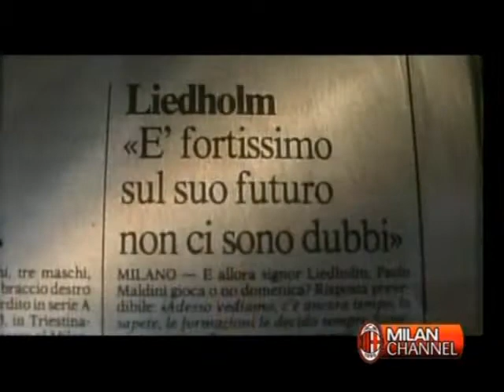PAOLO MALDINI a "Segni Particolari" su Milan Channel 22-05-2009 (2 di 6)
Il capitano del MILAN ospite della trasmissione di Milan Channel "Segni Particolari" del 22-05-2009

PAOLO MALDINI UNICO CAPITANO!!! 3 SOLO PER TE!!!

votate e commentate! Grazie! =)